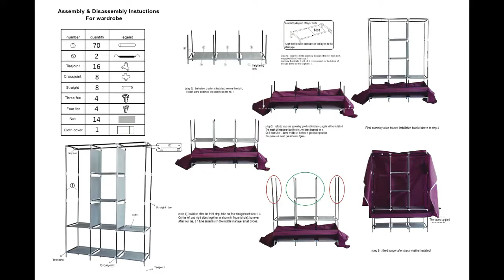Maison & Cuisine® 6+2 Layer Fancy and Portable Foldable Collapsible Closet/Cabinet (Need to Be Assem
Maison & Cuisine® 6+2 Layer Fancy and Portable Foldable Collapsible Closet/Cabinet (Need to Be Assembled) (88130) (Wine Red) 126x42.5x166 cm

Made from selected Non Woven cloth cover, high quality Galvanized iron pipe and PP Plastic Connectors, this portable storage closet will meet your long term storage needs.

Color:Wine, Style: Casual, Enclosure Type: Zipper

Assembly Required: The product requires basic assembly and comes with assembly instructions

Warranty:No Warranty

Made from selected cloth cover, quality steel tube and PP Plastic Connectors, this portable storage closet will meet your long term storage needs

Beautifully designed and innovatively crafted modern design. With Movable clothes hanging rod and 8 storage shelves offers you enough space both for your longer outfits and folded clothes

Made from strong and durable material. Portable & light weight easy to carry and put any where.